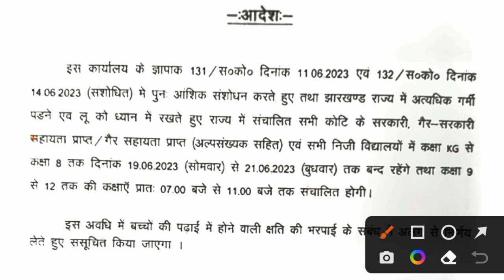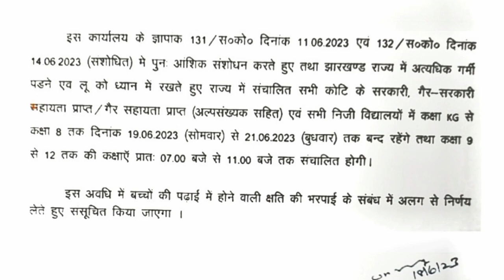झारखंड का सभी स्कूल बंद रहेगा 🏠 ll Jharkhand Board New Notice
Topic covered
Jac board arts commerce result 2023
Jac board Class 12 arts ka result kab Aayega
Arts ka result Kaise Check Kare
Commerce ka result Kaise Check Kare
Jharkhand Board result 2023
Jac board ka Result Kaise Check Kare
Class 10 Ka result kab Aayega Jac board
Jharkhand board ka Result kab Aayega
Jac board result 2023 kab Jari Hoga
jharkhand Board class 9 ka result kab Jari Hoga
Class 10 me fail ho gaya hai to kya hoga
Class 12 me fail ho gaya hai to kya hoga